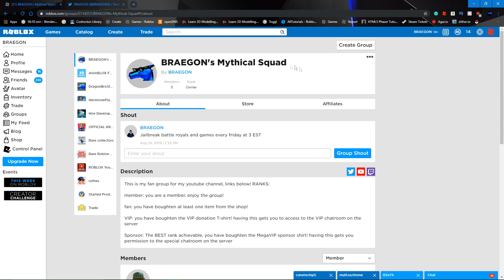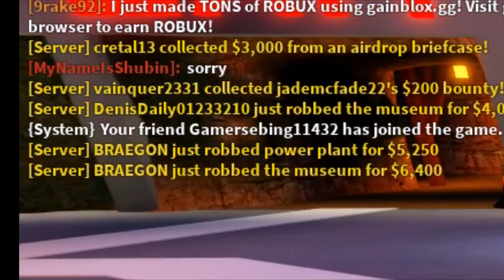Military Helicopter VS Volt Bike, Which One Makes More Money? P2 2019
In this video, I take the Military helicopter against the volt bike in Roblox jailbreak! watch to the end to find out which one is better!

I spent a lot longer than normal editing this video and making it dope, let me know what you think, was it better than the last one?

This was a lot of fun to do and I'm going to keep doing this for the next few months, I want to take all the cars in jailbreak and rank them.

Bonus points for reading this far!